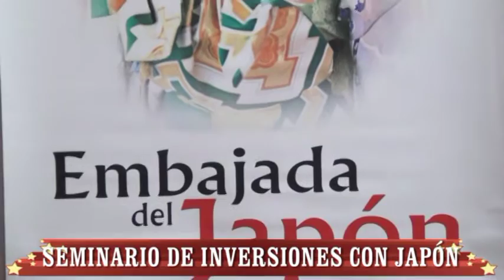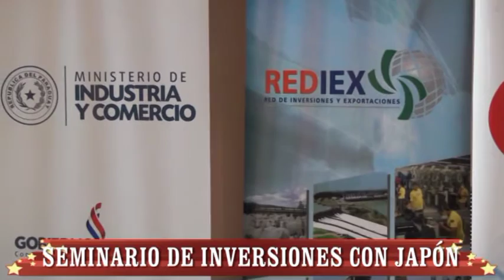EXPONEN VENTAJAS DEL PAÍS A LOS JAPONESES